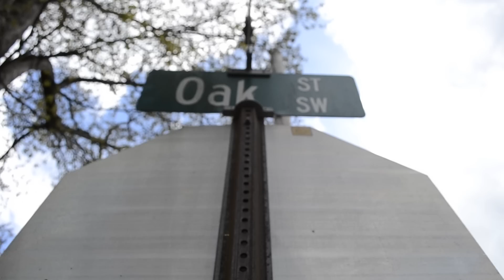Beezy-I want it all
Mula/Deniro Entertainment